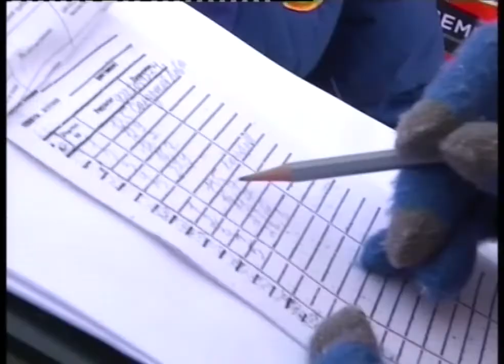Первоуральцы встали на коньки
На центральном стадионе не протолкнуться. Почти 900 первоуральцев приняли участие во всероссийских соревнованиях по конькобежному спорту "Лед надежды нашей". На коньки встали как профессионалы, так и любители.
Яна СОРОКА, участник соревнований: «Я занималась конькобежным спортом 5 лет, потом перестала ходить. Давно уже не стояла на конькобежных и уже отвыкла. На них стоять надо, равновесие тоже держать. Лезвие большое, сильно отличается от хоккейных. А хоккейные, они сейчас как бы проще».
Несмотря на то, что соревнования по конькобежному спорту, коньки подойдут любые. Главное - не падать во время забега.  На одной дистанции вместе встали любители и мастера льда.
Горожане состязаются в двух формах: эстафета и индивидуальный забег.  В первой принимают участие 10 команд: работники предприятий, студенты и школьники. А вот в индивидуальном забеге уже каждый желающий может на время пробежать "стометровку". Возрастных ограничений нет - здесь даже дошкольники встали на коньки. Им, как и взрослым, нужно преодолеть дистанцию, длиной в целый стадион, но уже без учета времени. После соревнований с наградой ушел каждый. Победителям вручили кубки и медали, а остальным участникам памятные браслеты.